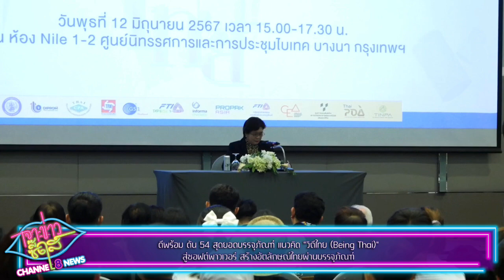ดีพร้อม ดัน 54 สุดยอดบรรจุภัณฑ์ แนวคิด “วิถีไทย ”สู่ซอฟต์พาวเวอร์ สร้างอัตลักษณ์ไทยผ่านบรรจุภัณฑ์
✅ดีพร้อม ดัน 54 สุดยอดบรรจุภัณฑ์ แนวคิด “วิถีไทย (Being Thai)”
สู่ซอฟต์พาวเวอร์ สร้างอัตลักษณ์ไทยผ่านบรรจุภัณฑ์

​กรุงเทพ 12 มิถุนายน 2567 - กรมส่งเสริมอุตสาหกรรม หรือ ดีพร้อม (DIPROM) มอบรางวัลการประกวดบรรจุภัณฑ์ไทย ประจำปี 2567 (ThaiStar Packaging Awards 2024) ในงาน ProPak Asia 2024 พร้อมดัน 54 สุดยอดบรรจุภัณฑ์ แนวคิด “วิถีไทย (Being Thai)” ที่มีความโดดเด่นด้านการออกแบบ (Design) ประโยชน์การใช้งาน (Functionality) หรือการใช้วัสดุ (Material) ที่ส่งเสริม “ซอฟต์พาวเวอร์ : Soft Power” เพื่อสื่อสารอัตลักษณ์ความเป็นไทยผ่านบรรจุภัณฑ์

4 Ku-band @ 54 MHz
24 Ku-band @ 27 MHz

Downlink Information:
NAT TV 1 and 2
Transponder: 22
Frequency: 12090
Symbol Rate: 20000
FEC: 3/4

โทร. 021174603